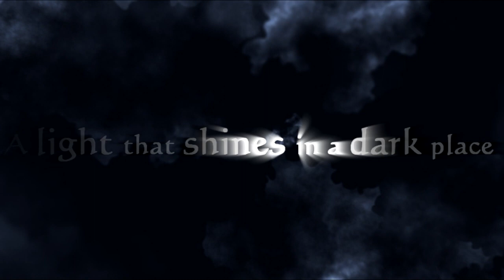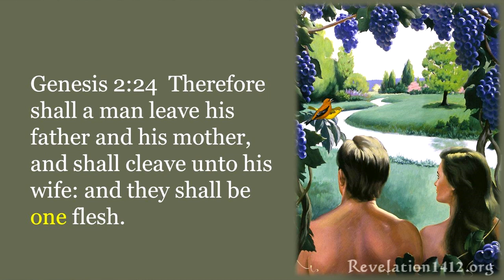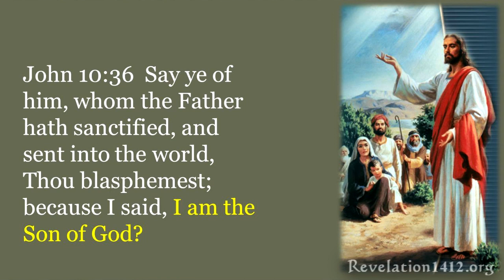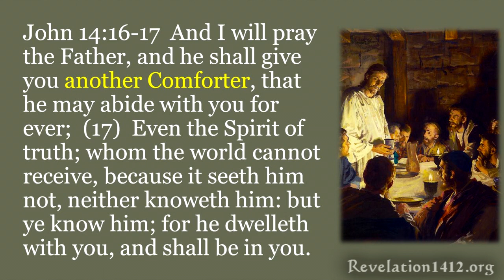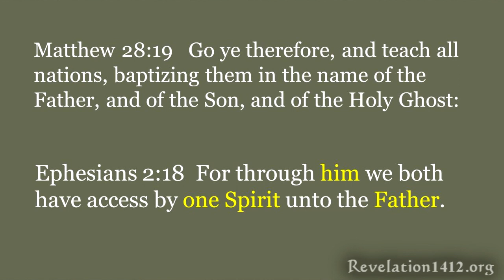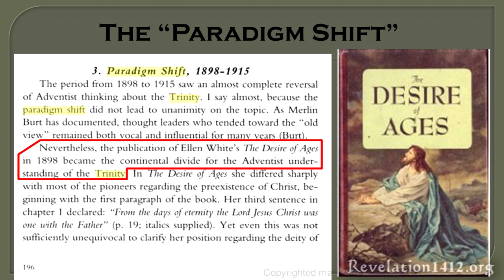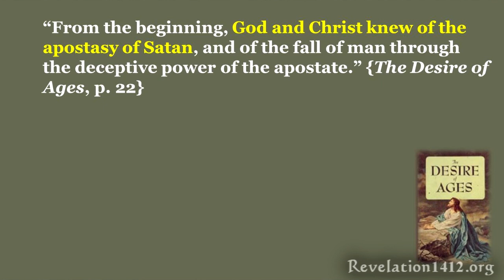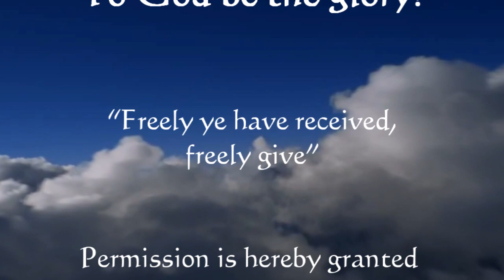The Trinity According to Jesus - Nader Mansour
YOU'RE INVITED!

What did Jesus teach about the Trinity? Did He present God as a triune God? What can we learn when we examine the teachings of Jesus about this subject. Nader Mansour examines these questions and more in this study.